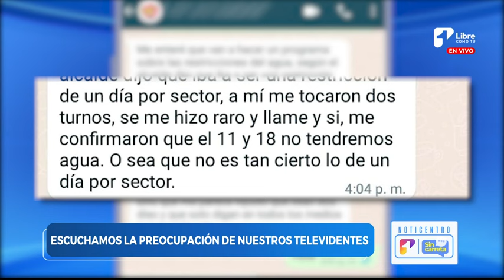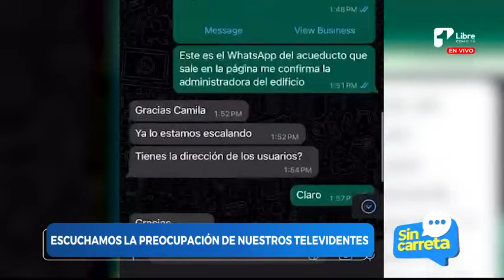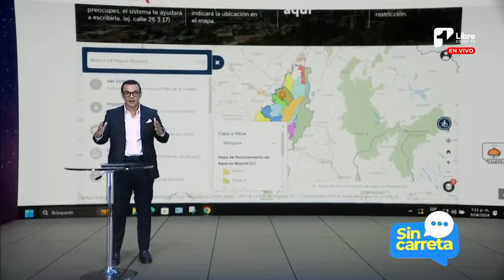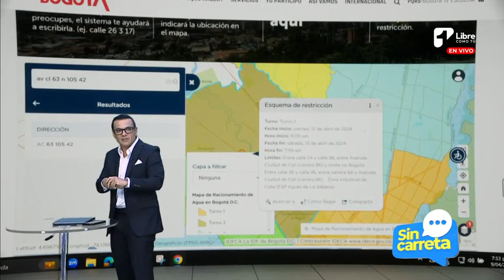¿100 días de aprendizaje? Así va la gestión del nuevo alcalde de Bogotá | Juan Diego Alvira